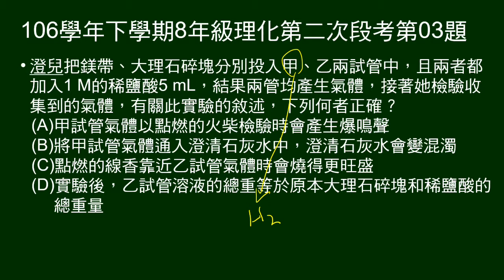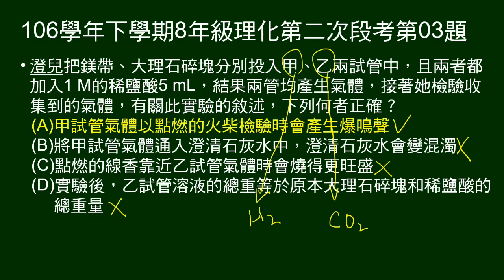106學年下8年級理化二段第03題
鎂帶、大理石丟入兩支試管產生氣體，問敘述何者正確。